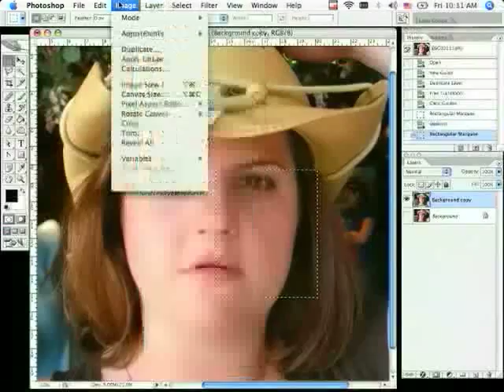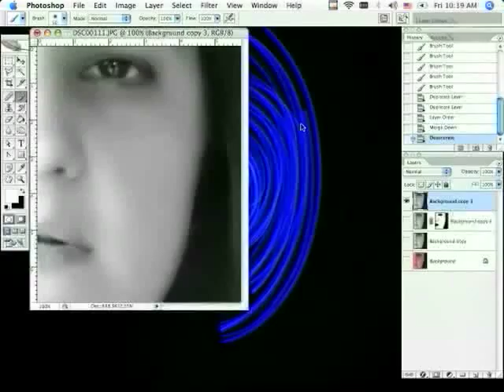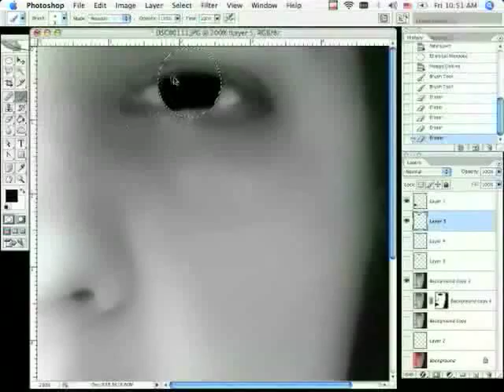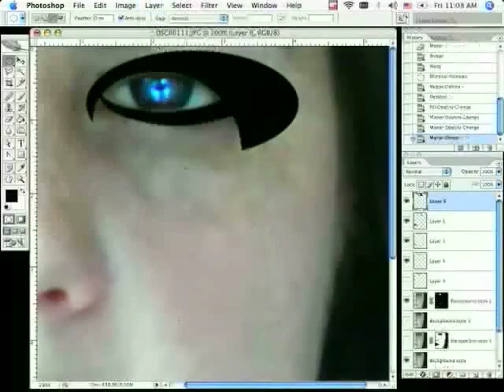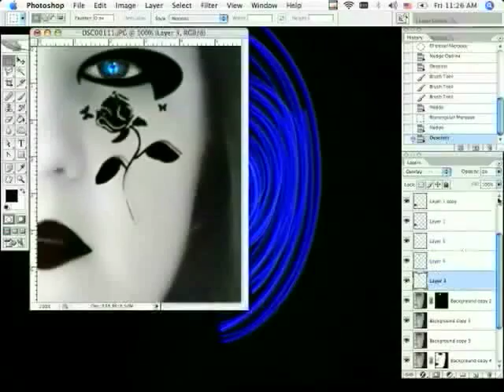Photo Shop Vampire or Goth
I photoshopped a photo of a very good friend into a Vampire.